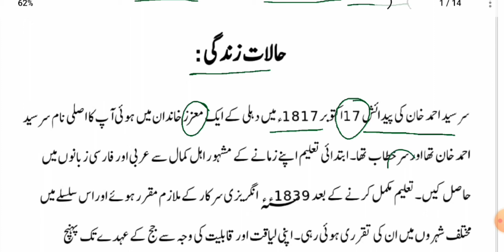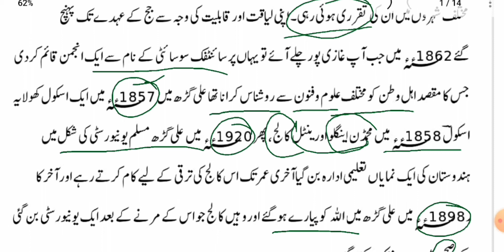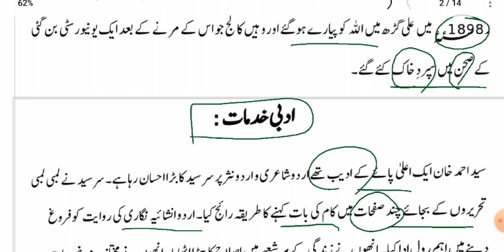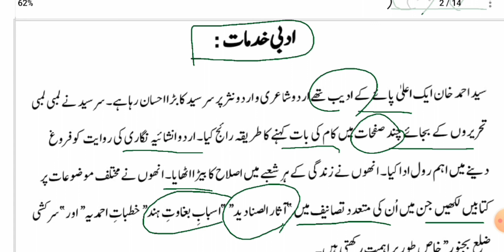jkbose class 10th urdu | note |Sir Syed Ahmad khan |نوٹ سر سید احمد خان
This video is especially made for 10th class students.All other topics and chapters are also uploaded
note sir Syed Ahmad Khan
jk Bose urdu
khushamid written by sir Syed Ahmad Khan
*all the the students are requested to cheak the playlist to find the topics and sub topics of chapters .Do learn education and bright your career .make the ultimate and best use of edtech.